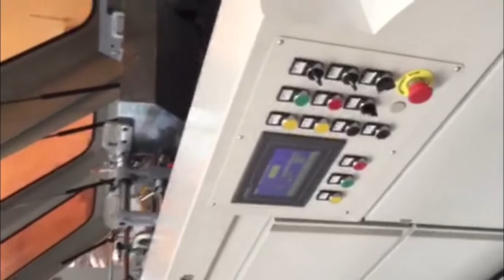Fully Auto Sheet-fed Square Bottom Paper Bag Machine ZD-QFP20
Company: Jiangsu Fangbang Machinery Co., Ltd.

This machine is designed to manufacture square bottom paper bags with handles from sheet
paper in blank or printed. Combined with a handle making machine, handle making, handle
application, bag mouth folding, side gluing, tube forming, bottom impressing, bottom gluing,
bottom forming and final product collection can be completed within a fully automatic process. It
is an ideal equipment for making paper bags for foodstuff bags, shopping bags and so on, and can
produce paper bags of different sizes. Within the suitable paper range, production capacity can
reach 55 pics/min, even higher. Increased the unit production capacity and higher profit. Whole
housing design, ensure the safety of operator.